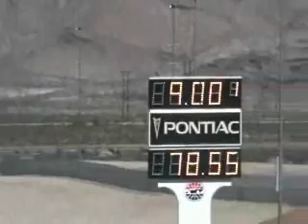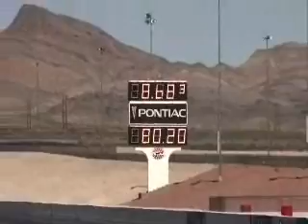Zac Legend Car at LVMS 3 7 09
Practice at the Bullring and drag racing at The Strip at Las Vegas Motor Speedway